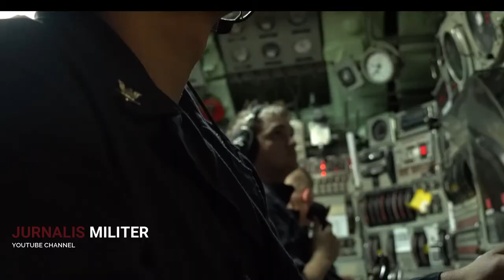Menakjubkan!! Inilah Kandidat Pengganti KRI NANGGALA 402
Setelah kapal selam KRI Nanggala-402 tenggelam di kedalaman 838 meter, Prabowo Subianto dikabarkan akan membeli kapal selam kelas Riachuelo sebagai pengganti.